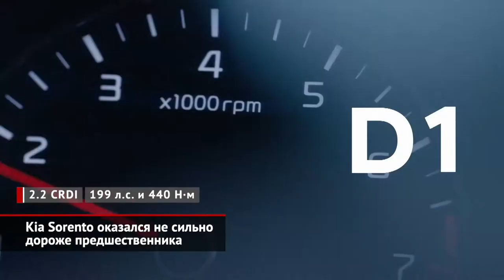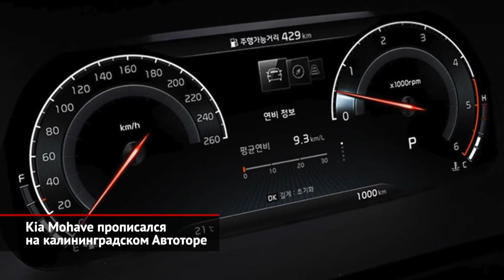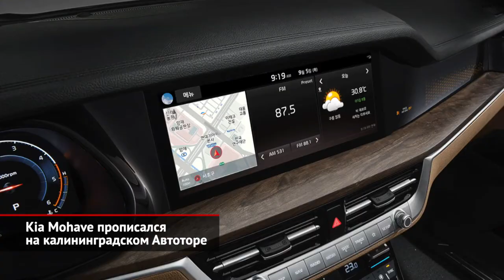Цены на новый Kia Sorento Сборка Kia Mohave в Калининграде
новый Kia Sorento  Сборка Kia Mohave